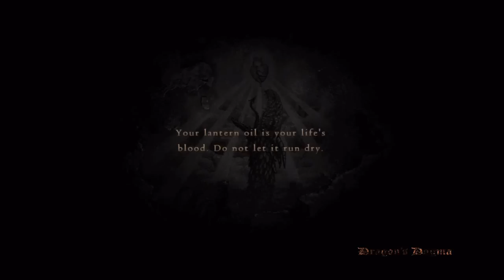Dragon's Dogma Let's Play 23: F@*% Salomet Up (The Wyrmking's Ring)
Here's my playthrough of the much anticipated Capcom RPG Dragon's Dogma. We get to fight demons and big ass monsters. What's not to like?